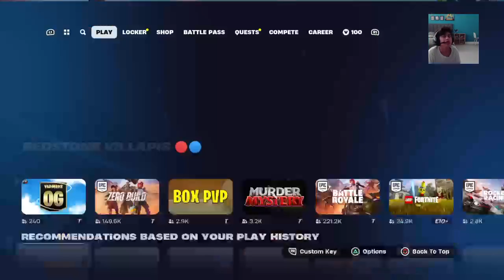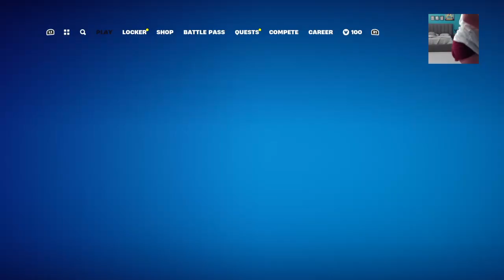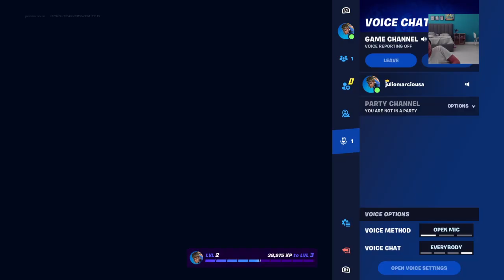Only 2 players at Yapmaps OG